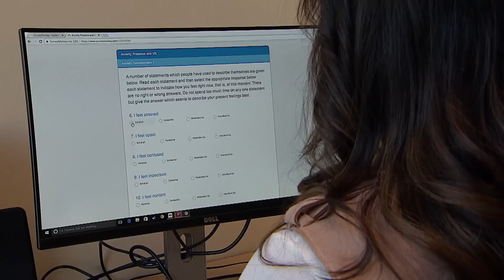Virtual reality used to ease real anxiety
Calgary professor, students hope to pioneer treatment using virtual realty